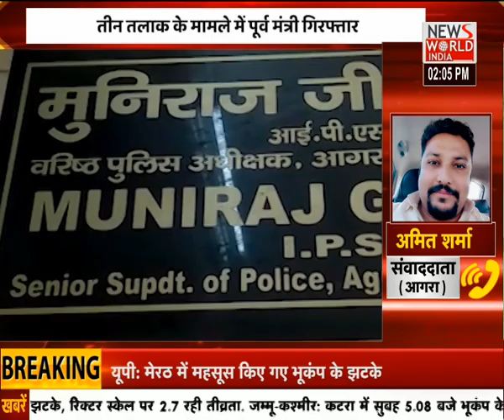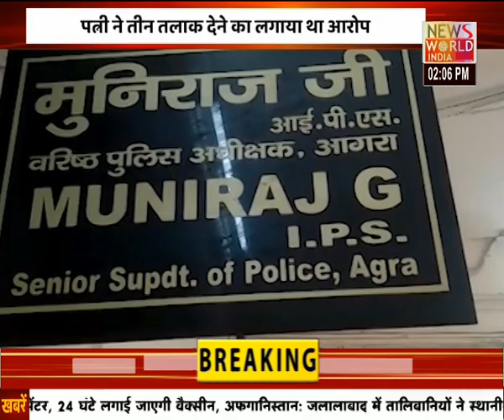News World India Live : देश विदेश की सभी बड़ी खबरें LIVE | Latest News | Hindi News | Breaking News